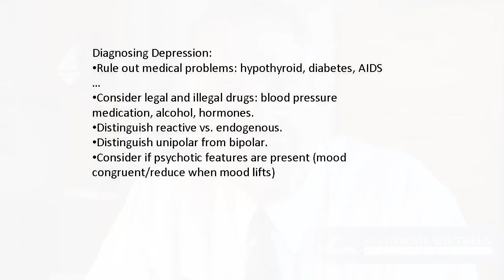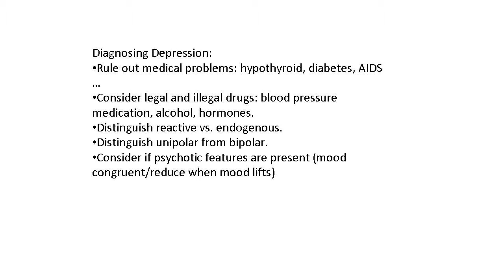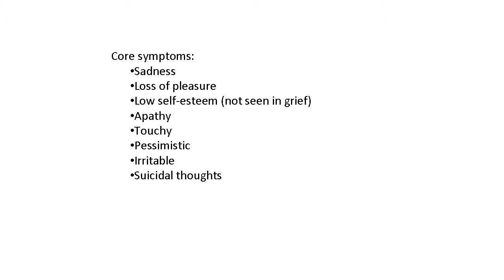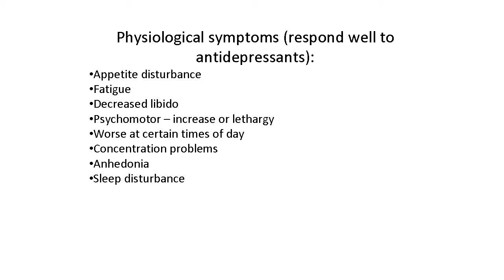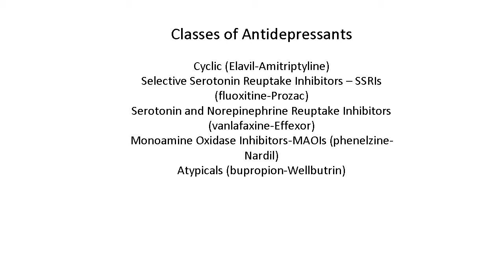PSY 87700 - Psychopharmacology - Segment 5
This course explores the neuroanatomy, neurophysiology, and biologic actions of psychopharmacological agents which are currently in use, as well as to the indications for prescribing the agents, the side effects which may occur, and the clinical considerations for the psychologist in referring the patient for medication evaluation. The course also serves as a foundation for further study for those who plan to practice psychology in the event that psychologists are granted prescription privileges.

Learning Outcomes:
Evaluate course concepts critically and competently through interaction with Learners and
Integrate course concepts through the use of the Taylor Study Method
Analyze the psychopharmacological interventions currently used for the anxiety disorders
Evaluate the process of diagnosing schizophrenia and its subtypes
Compare and contrast the various impulse control disorders and the current thought as regards pharmacological treatment of those disorders
Assess personality disorders and discuss the rationale for using psychopharmacological intervention in those disorders
Analyze the biological basis of psychopharmacology, including neurotransmitters
Demonstrate ethical behavior in regard to emerging relevant technologies applicable to psychology

For more information on the School of of Behavioral Sciences at California Southern University, please visit